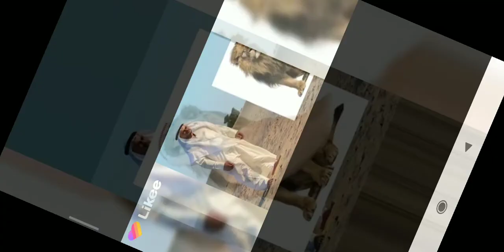hayat kısa oyunu (short life) bölüm 2